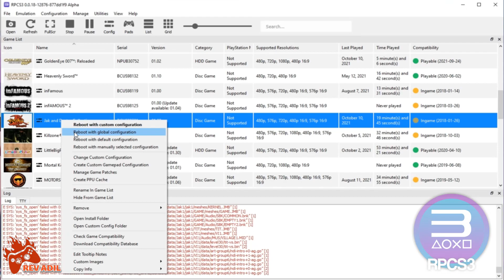RPCS3 Jak and Daxter The Precursor Legacy PC Gameplay | Full Playable | PS3 Emulator | 1080p60FPS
How to play Jak and Daxter: The Precursor Legacy on Pc | RPCS3 Emulator | 100% Playable | 2021 Latest | Performance Test | Best Settings | 1080p 60FPS | Vulkan | AMD FidelityFX Super Resolution | PS3 Emulator Gameplay | Tutorial / Easy Guide
Jak and Daxter 1 HD

Rev Adil - My Specs:
CPU: Ryzen 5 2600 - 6 Cores / 12 Threads, 3.9 GHz Max, L3 16MB.
RAM: 2x8GB DDR4-2666 MHz
SSD: M2 NVMe XPG 1tb.

0. Intro + Settings 00:00
1. Jak and Daxter 1 HD PC Gameplay 00:40
2. Jak and Daxter 1 Gameplay Segment 07:40

rpcs3 emulator Jak and Daxter: The Precursor Legacy,
rpcs3 fsr,
rpcs3 fidelity fx,
Jak and Daxter: The Precursor Legacy rpcs3 settings,
Jak and Daxter: The Precursor Legacy on pc,
Jak and Daxter: The Precursor Legacy pc gameplay,
Jak and Daxter: The Precursor Legacy gameplay on pc,
Jak and Daxter: The Precursor Legacy gameplay,
rpcs3 Jak and Daxter: The Precursor Legacy pc,
Jak and Daxter: The Precursor Legacy rpcs3 iso,
Jak and Daxter: The Precursor Legacy on rpcs3,
Jak and Daxter: The Precursor Legacy rpcs3 rx 570,
Jak and Daxter: The Precursor Legacy rpcs3 rom,
Jak and Daxter: The Precursor Legacy rpcs3 requirements,
Jak and Daxter: The Precursor Legacy rpcs3 settings 2021,
Jak and Daxter: The Precursor Legacy rpcs3 setup,
Jak and Daxter: The Precursor Legacy black screen rpcs3,
Jak and Daxter: The Precursor Legacy rpcs3 wiki,
Jak and Daxter: The Precursor Legacy rpcs3 walkthrough,
Jak and Daxter: The Precursor Legacy rpcs3 1080p,
Jak and Daxter: The Precursor Legacy rpcs3 60fps,
Jak and Daxter: The Precursor Legacy rpcs3 60fps patch,
Jak and Daxter: The Precursor Legacy pc gamer,
Jak and Daxter Collection,
Jak II,
Jak 3,
Jak X: Combat Racing,
Jak and Daxter The Lost Frontier,
Daxter,
PlayStation 2,
PlayStation Vita,
PlayStation 3,
PlayStation 4,